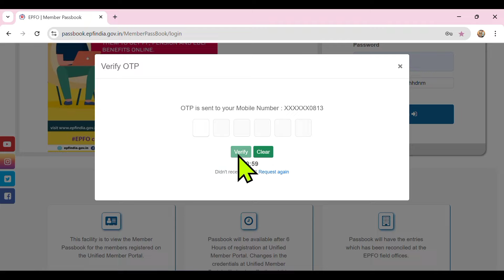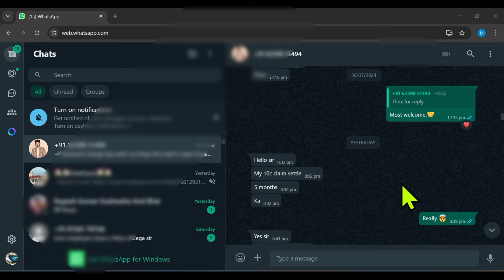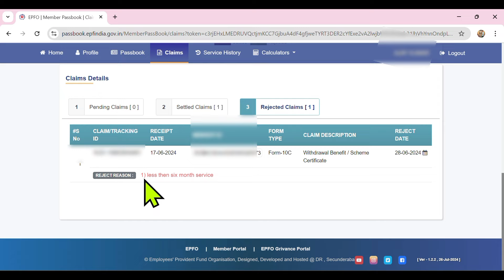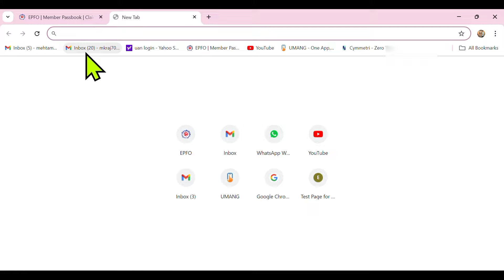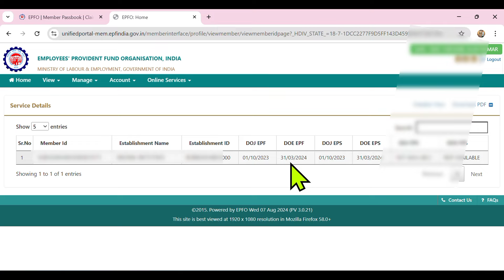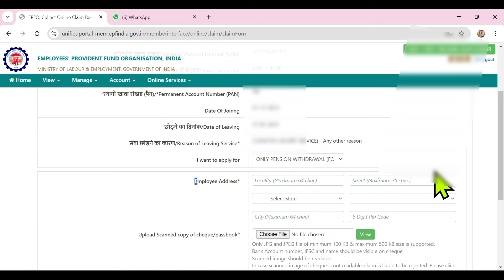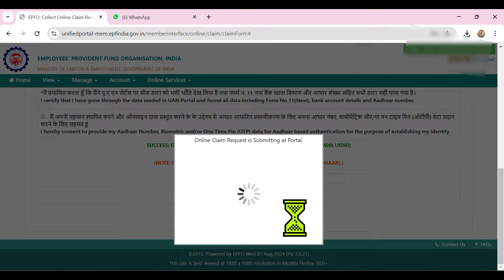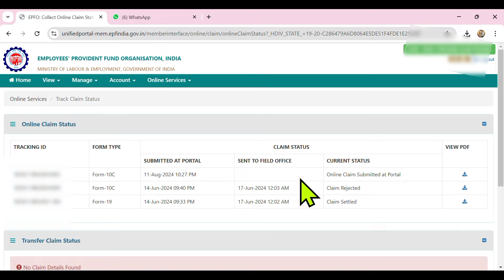PF Pension Withdrawal Big Update 🎉 नया नियम लागू 6 month से कम का पेंशन निकलना शुरू 🤯 पुरी सच्चाई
PF Pension withdrawal पेंशन का पैसा कब निकाल सकते हैं। कितना month काम करने के बाद?

Pension का पैसा कब निकाल सकते है PF Withdrawal Prosses new rules 2024

PF Ka कितना पैसा निकाल सकते है Closing Balance TOTAL PF Balance kitan hai Jane

 PF +Pension Withdrawal Rules 2024

EPFO Latest Update 202r EPFO Latest Update 2024

epf withdrawal pf or pension

PF kab Nikal sakte hai

EPFO New Update 2024 Online PF ka pura

 Paisa kaise nikale 2024 EPFO

PF Balance check karne waali website kyo nahi khul

rhi hai PF Ka paisa kaise check kare 2024 how to check pf

balance online

pf passbook new update 2023 pf passbook new update

pf passbook not open today pf passbook not open 2024

pf passbook not opening epf passbook new update 2024

pf passbook portal kab open hoga 2024 pf balance portal kab open hoga

pf uan passbook portal new update 2024

pf good news 2023 pf

epf

epfo

PF_Or_pension_ka_paisa _nikal_sakte_hai

Thanks 🙏❣️

employer kyc approve nahi kar raha hai to kya karen

technical_mp bank_kyc_pending

The following video is based on researches and case studies gathered from different books, media, Internet space, Mr Monu mehta (Technical mp youtube channel) and he producers do not accept any responsibility or liability for the accuracy, content, completeness, legality or reliability of the information contained in the video. Details in video are demo do not belong to a real human. This video is not intended to spread rumours, offend, or hurt the sentiments of any religion, communities or individuals, or to bring disrepute to any person (living or dead). The viewer should always do their diligence and anyone who wishes to apply the ideas contained in the video takes full responsibility for it. Also, it is done on their own risk and consequences. The material contained in this video cannot replace or substitute for the services of trained professionals in any field including, but, not limited to, financial, medical, psychological or legal matters. Mr. Pradeep (Technology up youtube channel) and the producers do not take responsibility for any direct, indirect, implied, punitive, special, incidental, or other consequential damages arising directly or indirectly on account of any actions aken based on the video. Mr Monu mehta (Technical mp youtube channel) and the producers of the video disclaim any kind of claim of libel, slander or any other kind of claim or suit of any sort. viewers discretion is advised.